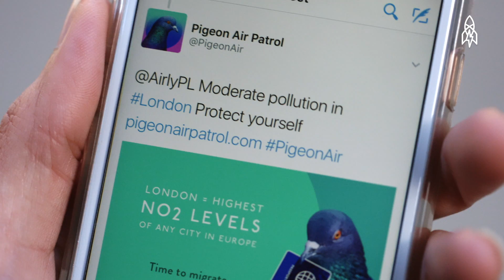Tracking Air Pollution With the Pigeon Patrol | That's Amazing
More than five million people die every year from pollution-related illnesses, and nearly 10,000 of those deaths occur in London. But Romain LaCombe has made it his mission to change that. To do so, LaCombe—the London-based CEO of Plume Labs—has designed a system to help us understand more about the air we breathe. And he did it in the most unconventional way imaginable: using pigeons ... with tiny backpacks. This is a mission for the pigeon air patrol.